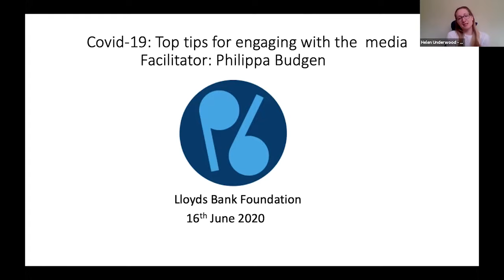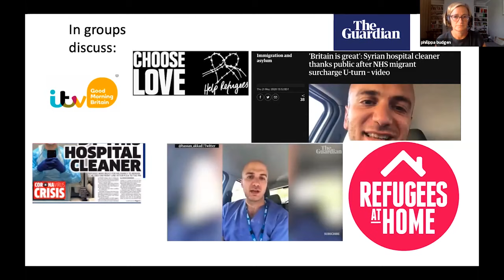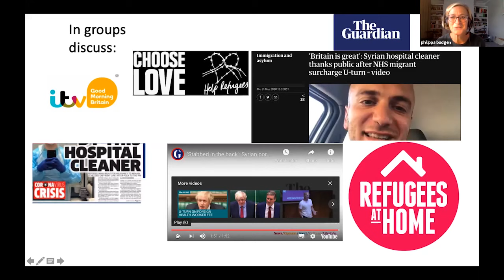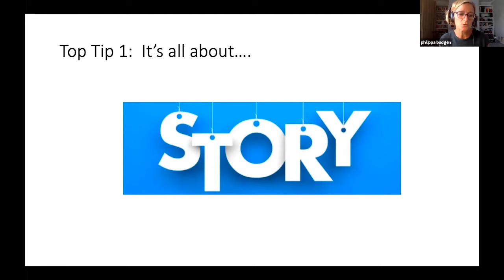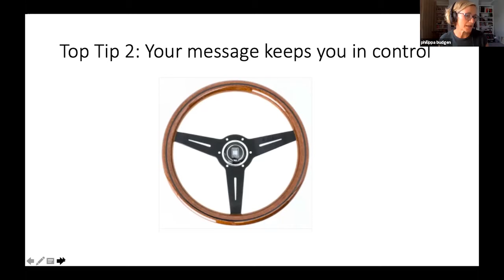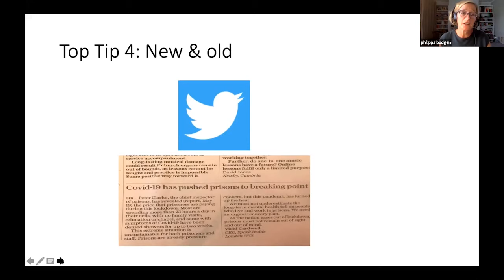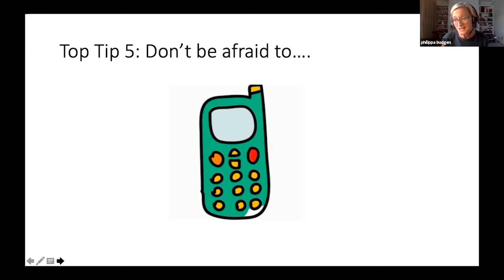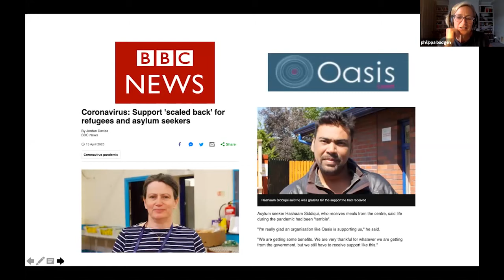Webinar: COVID-19 - Top tips for engaging with the media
The pandemic presents an opportunity for small charities to engage with the media. Raising awareness of their vital work and pushing for positive change for the people they support and their organisation.

This session, delivered by Media Consultant and ex-BBC Journalist Philippa Budgen, gives you the tools and confidence to engage with the media in a time of fast-moving news. Philippa helps you to understand how the pandemic is presenting media opportunities and how you can use your compelling stories to create change.

For more on engaging with the media, take a look at our Communications, Press and Influencing Guide